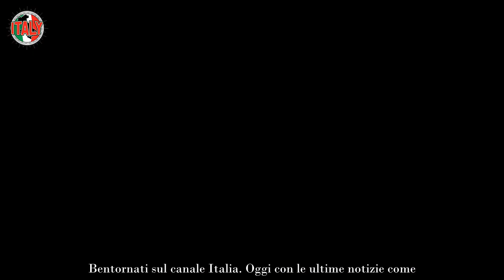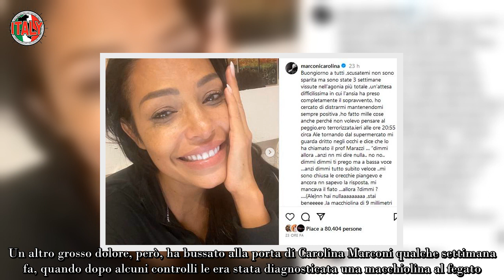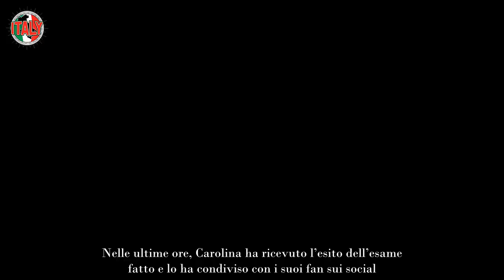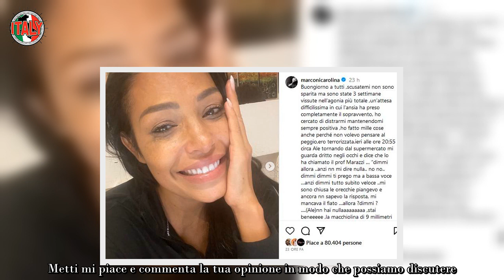Carolina Marconi, l’agonia è finita L’annuncio improvviso arrivato poco fa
La vita di Carolina Marconi è stata costellata da momenti di grande felicità alternati ad altri di grande ansia e dolore.

Dopo essersi fatta conoscere dal grande pubblico in seguito alla partecipazione al Grande Fratello, Carolina ha lavorato nel mondo dello spettacolo prima di fermarsi a causa della malattia.

Operata per un tumore al seno, si è sottoposta ad alcuni cicli di chemioterapia con esito positivo. Ma un’altra diagnosi aveva lasciato la Marconi con il fiato sospeso…